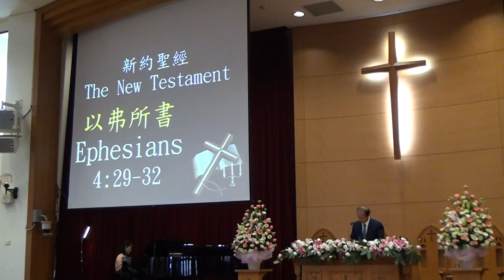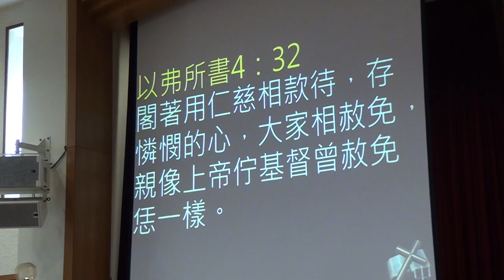20150125聖經100553 m2ts以弗所書四章29 32節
污穢的言語一句不可出口，只要隨事說造就人的好話，叫聽見的人得益處。
不要叫神的聖靈擔憂；你們原是受了他的印記，等候得贖的日子來到。
一切苦毒、惱恨、忿怒、嚷鬧、毀謗，並一切的惡毒（或作：陰毒），都當從你們中間除掉；
並要以恩慈相待，存憐憫的心，彼此饒恕，正如神在基督裡饒恕了你們一樣。